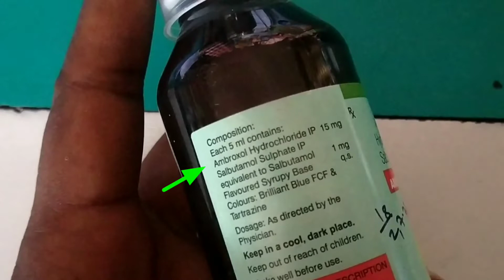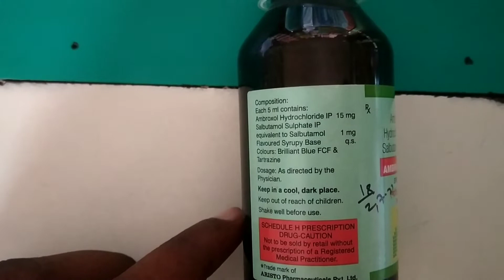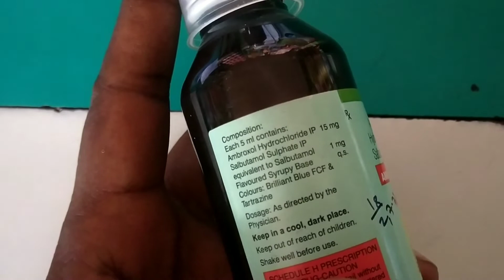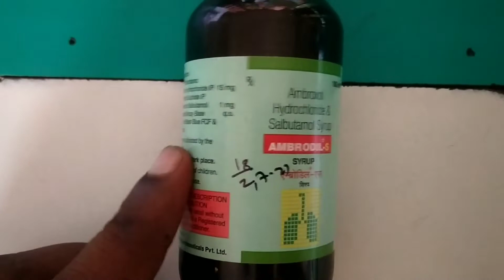Ambrodil S Syrup खांसी का इलाज ambrodil S Syrup uses banefit in Hindi Medicine ambrodil s syrup